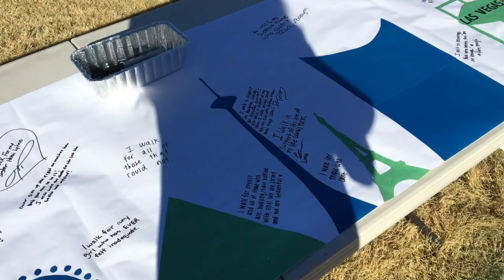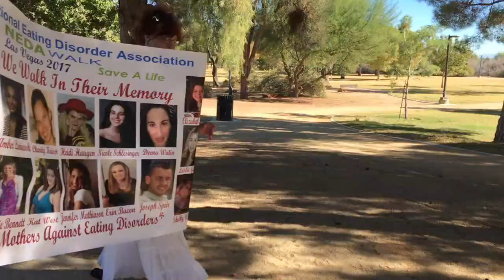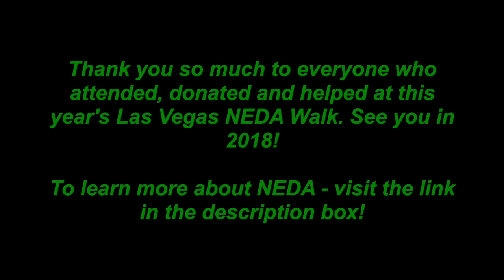LAS VEGAS NEDA WALK 2017: national eating disorder association charity walk eating disorder recovery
Here are some clips from this year's NEDA (National Eating Disorder Assocition) walk in Las Vegas, NV. To learn more about eating disorders and how you can help, please

amazon shop